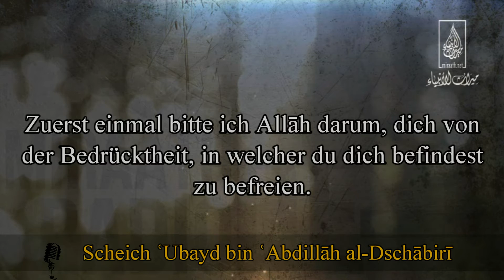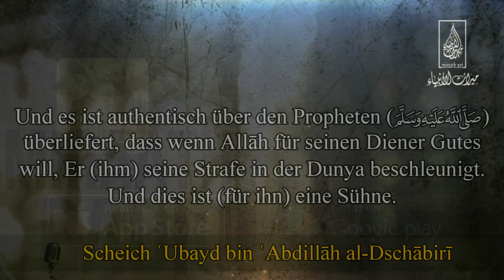Sind Beunruhigung und Bedrücktheit Folgen der Sünden? | al-Allaamah 'Ubayd al-Dschaabirie